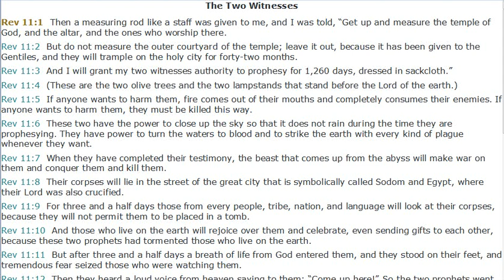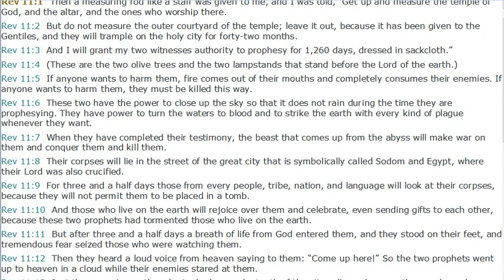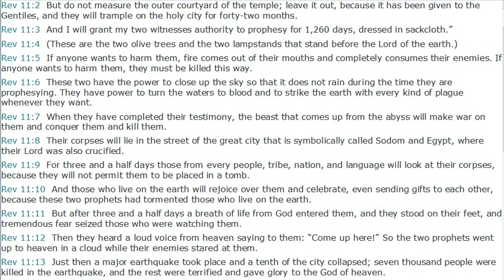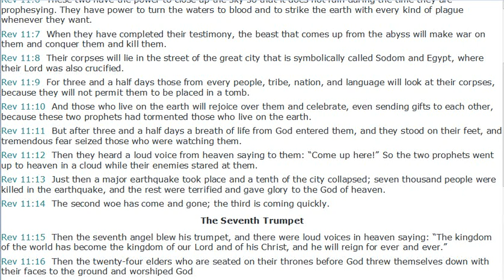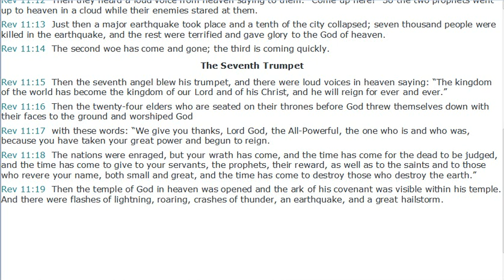The Two Witnesses & Seventh Trumpet - Revelation 11 ( Silent Meditation)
Rev 11:1  Then a measuring rod like a staff was given to me, and I was told, “Get up and measure the temple of God, and the altar, and the ones who worship there.
Rev 11:2  But do not measure the outer courtyard of the temple; leave it out, because it has been given to the Gentiles, and they will trample on the holy city for forty-two months.
Rev 11:3  And I will grant my two witnesses authority to prophesy for 1,260 days, dressed in sackcloth.”
Rev 11:4  (These are the two olive trees and the two lampstands that stand before the Lord of the earth.)
Rev 11:5  If anyone wants to harm them, fire comes out of their mouths and completely consumes their enemies. If anyone wants to harm them, they must be killed this way.
Rev 11:6  These two have the power to close up the sky so that it does not rain during the time they are prophesying. They have power to turn the waters to blood and to strike the earth with every kind of plague whenever they want.
Rev 11:7  When they have completed their testimony, the beast that comes up from the abyss will make war on them and conquer them and kill them.
Rev 11:8  Their corpses will lie in the street of the great city that is symbolically called Sodom and Egypt, where their Lord was also crucified.
Rev 11:9  For three and a half days those from every people, tribe, nation, and language will look at their corpses, because they will not permit them to be placed in a tomb.
Rev 11:10  And those who live on the earth will rejoice over them and celebrate, even sending gifts to each other, because these two prophets had tormented those who live on the earth.
Rev 11:11  But after three and a half days a breath of life from God entered them, and they stood on their feet, and tremendous fear seized those who were watching them.
Rev 11:12  Then they heard a loud voice from heaven saying to them: “Come up here!” So the two prophets went up to heaven in a cloud while their enemies stared at them.
Rev 11:13  Just then a major earthquake took place and a tenth of the city collapsed; seven thousand people were killed in the earthquake, and the rest were terrified and gave glory to the God of heaven.
Rev 11:14  The second woe has come and gone; the third is coming quickly.
The Seventh Trumpet
Rev 11:15  Then the seventh angel blew his trumpet, and there were loud voices in heaven saying: “The kingdom of the world has become the kingdom of our Lord and of his Christ, and he will reign for ever and ever.”
Rev 11:16  Then the twenty-four elders who are seated on their thrones before God threw themselves down with their faces to the ground and worshiped God
Rev 11:17  with these words: “We give you thanks, Lord God, the All-Powerful, the one who is and who was, because you have taken your great power and begun to reign.
Rev 11:18  The nations were enraged, but your wrath has come, and the time has come for the dead to be judged, and the time has come to give to your servants, the prophets, their reward, as well as to the saints and to those who revere your name, both small and great, and the time has come to destroy those who destroy the earth.”
Rev 11:19  Then the temple of God in heaven was opened and the ark of his covenant was visible within his temple. And there were flashes of lightning, roaring, crashes of thunder, an earthquake, and a great hailstorm.